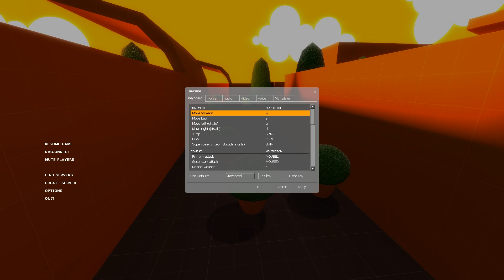Suicide Survival 5